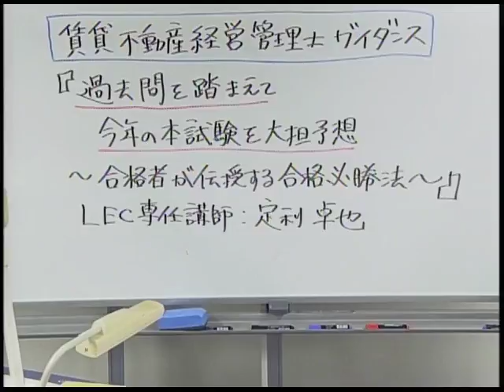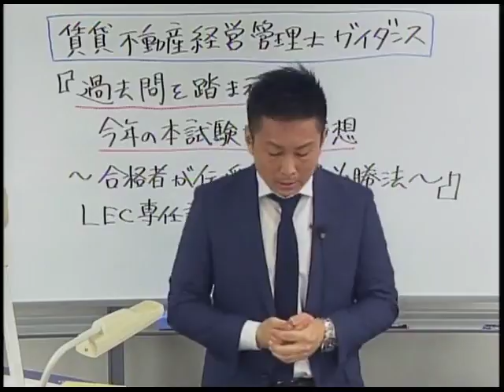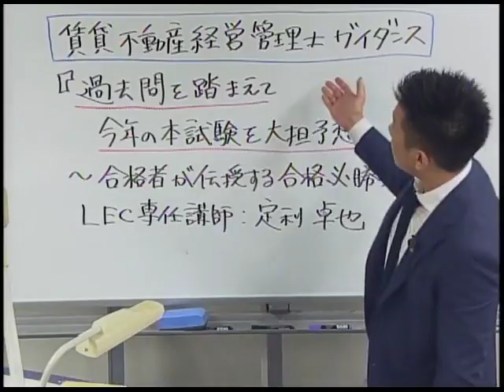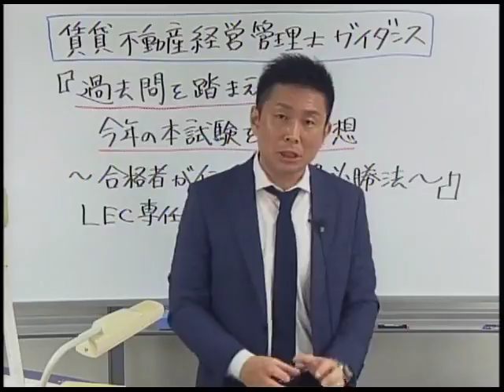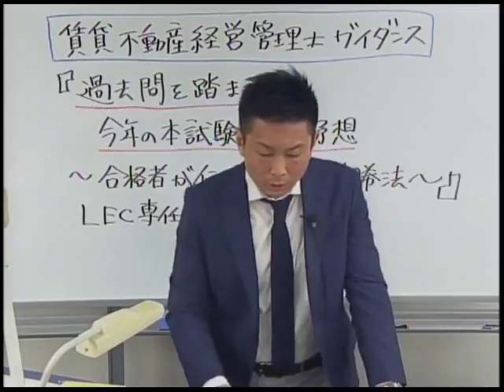【賃貸不動産経営管理士】今年の本試験を予想！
過去問を踏まえて今年の本試験を大胆予想！～合格者が伝授する合格必勝法～